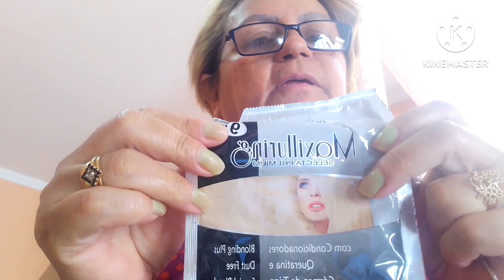Eu mesmo faço luzes!será que deu certo#façavocemesma